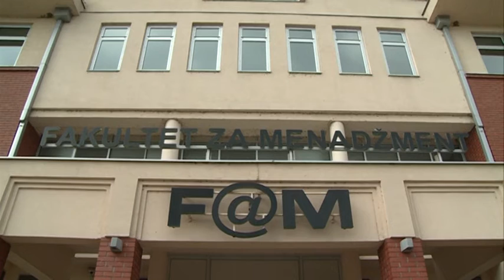Sremski Karlovci 16 07 2016